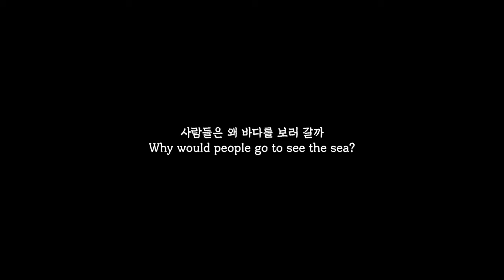[Rainydays Pictures] LEE Jong-min, YEUM Moon-kyoung_Why Would People Go to See the Sea, Trailer